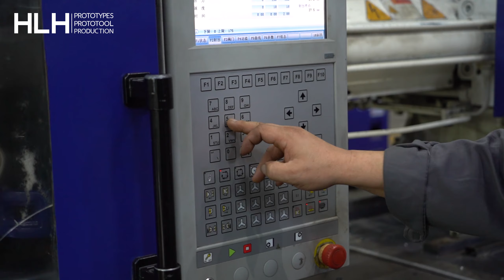Rapid Injection Molding Services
Watch us create an injection molded part for our client. Quantity range from 10 to 100,000+ parts